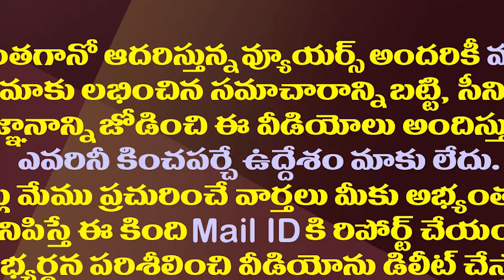చంద్రబాబుతో పాటు ఆ ఇద్దరూ..అసెంబ్లీలో టీడీపీ పరిస్థితి ఇదే| Only two TDP MLAs are active in assembly